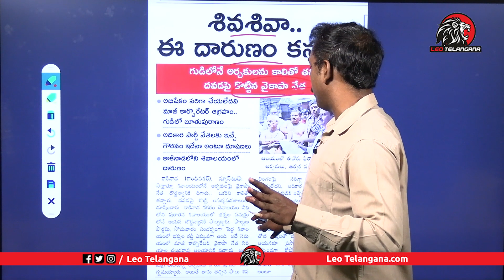పూజారిని తన్నడం అంటే శివున్నితన్నడంతోసమానం Analyst Sudhakar On YCP Leader Anarchy on Kakinada Priest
Leo Politics

Leo Health

Leo Entertainment

Leo Devotional